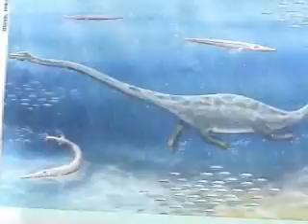Nahuelito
El monstruo del lago Ness es una pavada comparado con el de Bariloche.